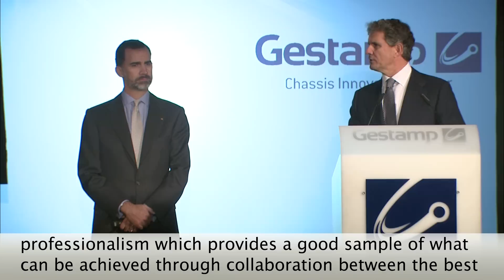Gestamp Chassis Innovation Center opening ceremony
The King of Spain Felipe VI chaired December 2nd, 2014 the official opening of Gestamp Chassis Innovation Center in Bielefeld (Germany). The centre is committed to the design and test of prototypes of the following generations of chassis for the global automotive platforms. During his visit the King toured Bielefeld manufacturing plant and the new center.